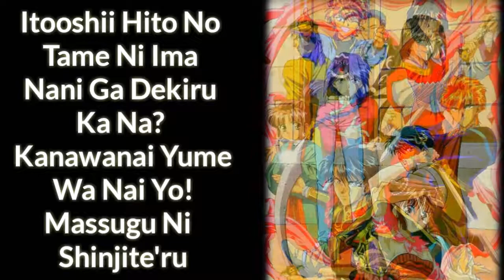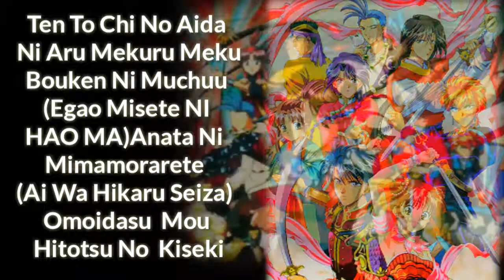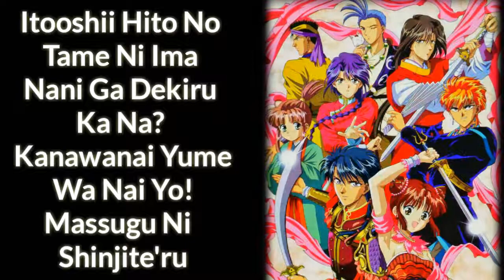Nightcore - Fushigi Yuugi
& Leave Some Comments
Much Much Much LOVE❤

(Popular_Best_Hit_Sizzling_Hot_Songs_-_Music_Playlist_2019_This_Week) on Spotify

If you don't want to have your art/song in this video
So we can talk on how you want it to be credited or
we'll remove it as fast as we can so it's up to you dear owners.
We own nothing from this video, all the rights go to their original owners, the credits goes to the respective owners, we just nightcored and edited it, if you want us to remove this, then please message us through private messaging, thank you .